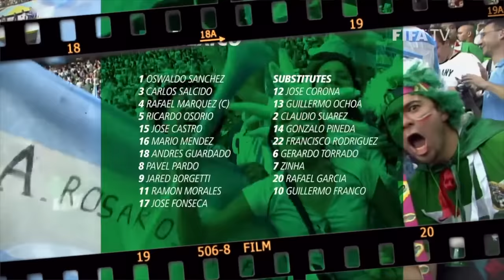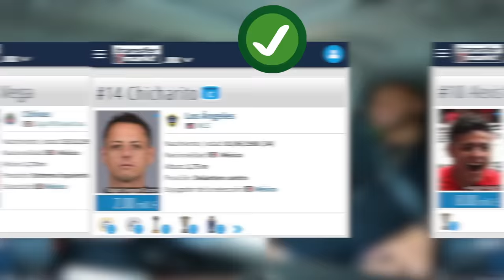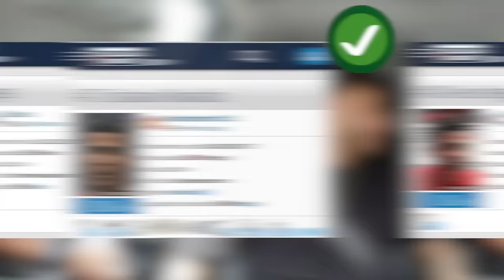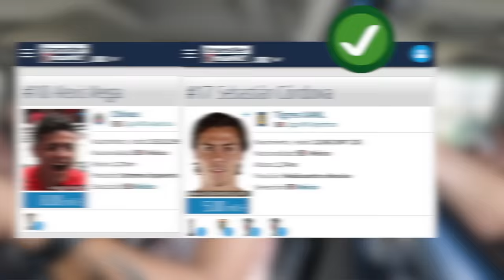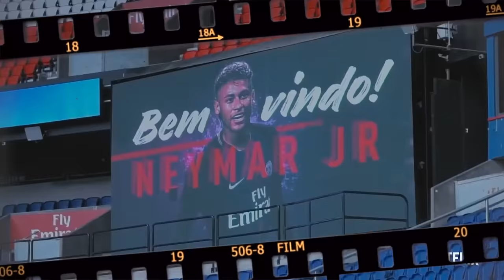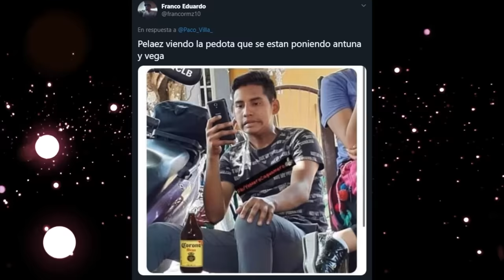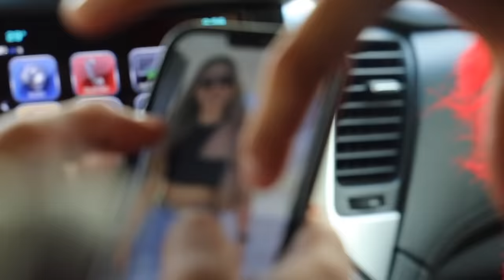ALEXIS VEGA & Escorpión AlVolante El 10 de Chivas y de México como nunca lo viste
Así como nunca han visto a este súbdito hoy vino para que le diera consejos de cómo poder llegar a ser un gran futbolista y estar en Qatar 2022.